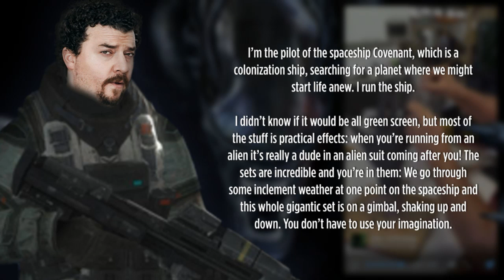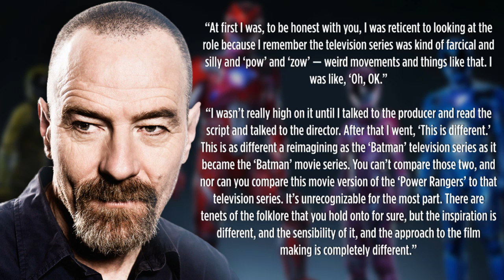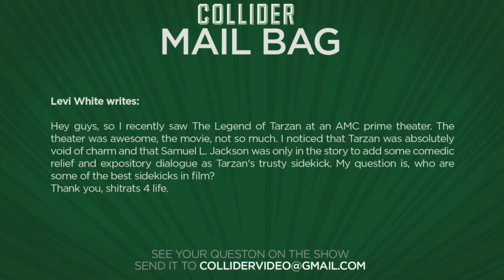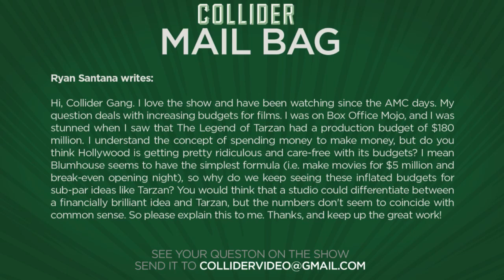Collider Movie Talk - Sigourney Weaver Says Aliens Sequel Will Diverge From Canon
On this episode of Collider Movie Talk (July 7, 2016) Kristian Harloff, Jon Schnepp, John Rocha and Natasha Martinez discuss the following:

-Sigourney Weaver says Neill Blomkamp’s Aliens sequel will diverge from canon

-Danny McBride’s character in Alien: Covenant revealed + new set video teases practical effects

-Spider-Man: Homecoming adds The Nice Guys actress Angourie Rice

-Bryan Cranston compares Power Rangers tone to The Dark Knight trilogy

-New trailer released for Kubo and the Two Strings

-First trailer released for Edge of Winter starring Tom Holland

-Mail Bag

While the state of Neill Blomkamp’s planned Aliens sequel is still unknown, one thing we do know is that it will not be connected to David Fincher’s Alien 3 or Jean-Pierre Jeunet’s Alien: Resurrection. With not much to go on, we are left to wonder exactly how Blomkamp will tackle the issue of ‘canon’ in the new series.

Though we have a stellar cast in place for Ridley Scott’s follow up to Prometheus in Alien: Covenant, which includes Katherine Waterson, Michael Fassbender and Danny McBride, most of the roles are still unknown. Except now for Danny McBride’s character. During an interview with Rolling Stone, McBride confirmed himself to be the pilot of the Covenant space craft. He also spoke a bit about the use of practical effects in the movie, with the official twitter account releasing a new video from behind the scenes revealing what appears to be a new alien hand.

THR is reporting that The Nice Guys standout Angourie Rice has been cast in Spider-Man Homecoming in an unknown role. Rice hasn’t been working in Hollywood too long, now until her recent appearance in the Shane Black directed movie, in which she played Ryan Gosling’s on-screen daughter.

Bryan Cranston‘s involvement with the Power Rangers goes back a lot farther than his recent casting in the movie - he voiced minor villains Twinman and Snizzard during the series’ run in the 90s. Now Cranston stars as Zordon in the feature film due out March 24, 2017. In a chat with The Huffington Post about his upcoming movie The Infiltrator, Cranston spoke of the tone of the Power Rangers movie and how it made all the difference in influencing his decision to sign on, comparing it to the Batman movies.

Laika animation studio has released the newest trailer for their stop-motion - magical Samurai tale, Kubo and the Two Strings. Set in a fantastical Japan, Kubo follows a young boy who possesses the power to bring origami to life with the music of his shamisen — on an epic journey to unlock the secrets of his legacy and reunite his family.

The first trailer for Edge of Winter starring Suicide Squad’s Joel Kinnaman and Spider-Man Homecoming’s has been released online. Holland plays Bradley, one of two brothers (the other played by Percy Hynes White) stranded on a day trip with their father Elliot played by Kinnaman, whom they barely know.

MAIL BAG